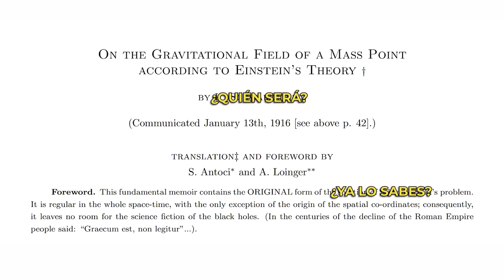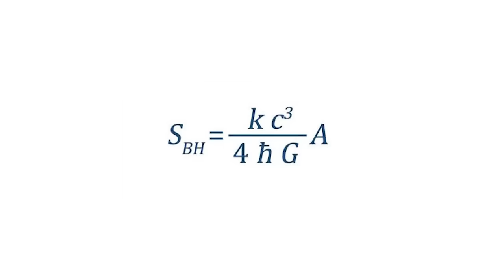10 cosas que seguro no sabías sobre LOS AGUJEROS NEGROS🌌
Hoy vamos a sumergirnos en maravilloso mar de la ignorancia y atrevernos a mirar a los ojos a uno de los objetos más misteriosos, más indescifrables, más enigmáticos que existe en el Universo. Los famosísimos agujeros negros. ¿Estamos seguros de que existen? ¿Cuáles son las pruebas? ¿Cómo se descubrieron? ¿Qué hay en el interior de los agujeros negros? ¿Qué queda por saber?
Pues prepárate, hoy vienen 10 cosas, 10 datos que no salen en la Wikipedia, que no sabías, que no has pedido pero que de alguna forma necesitas para ser feliz.

0:00 Intro
0:53 Agujeros negros
1:48 1. Ya se hablaba de agujeros negros en 1783
4:17 2. Einstein nunca creyó en los agujeros negros
6:43 3. La primera ecuación se escribió en las trincheras
9:10 4. Un chico de 19 años revoluciona la física
11:48 5. Hasta hace poco nadie creía en los agujeros negros
15:07 6. Más que una singularidad y el horizonte de sucesos
17:37 7. Los agujeros negros se evaporan
19:41 8. Quizá vivimos en un holograma
22:24 9. El futuro puede ser maravilloso
24:03 10. Y finalmente... el amor